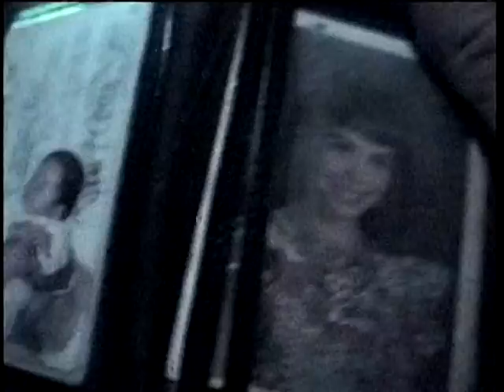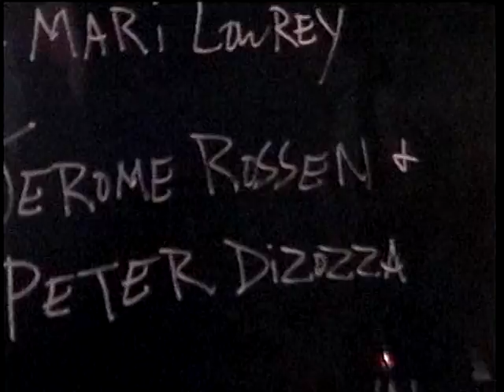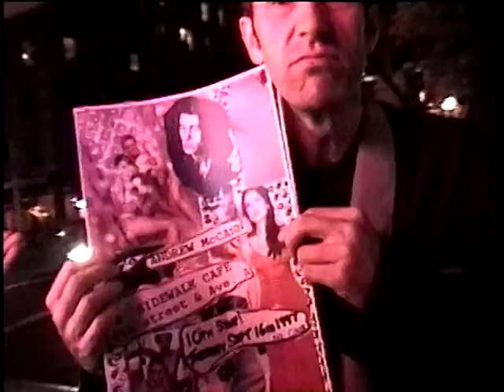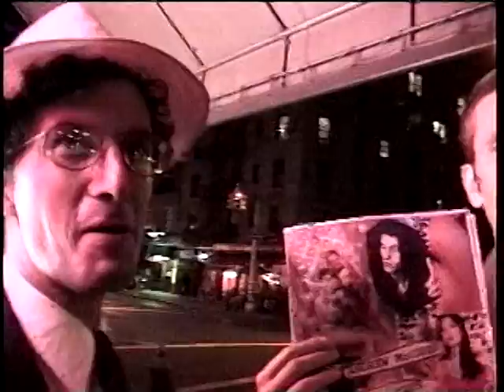1997.09.16 SideWalk Jerome Peter (Dueling Pianos) - Complete Tape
Jerome uses an accordion
Sometimes we both play the same piano
It's Peter Dizozza and Jerome Rossen, The Dueling Pianists
AV Camera in the hands of Faith Palmer-Persen
Complete 8mm tape transfer for Reference
Includes text of a letter in support of the Second Amendment Right to Bear Arms from Charlton Heston.  Jackets come off for that one...